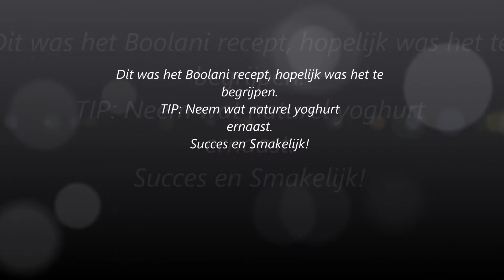Boolani recept uit Afghanistan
Lekker recept en makkelijk zelf te maken.